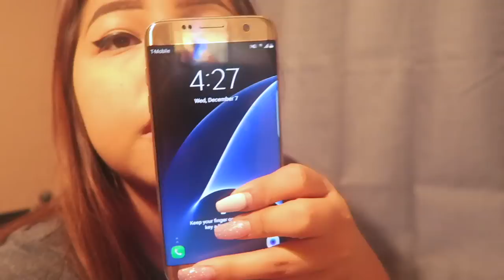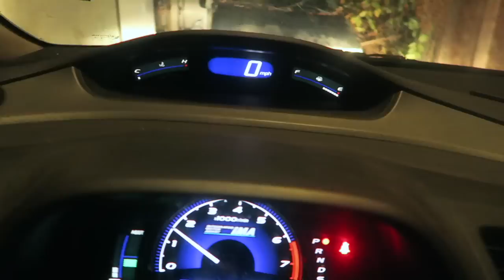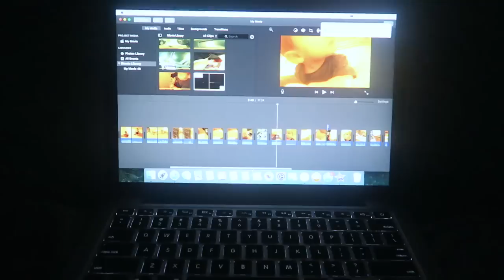OUR CAR BROKE DOWN!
This was December 7th, our car broke down! Watch to find out more!

My Links:

My Snaphchat ~ LushaflorEmily

My Instagram ~ lushaflor